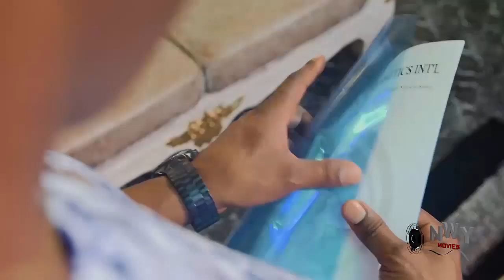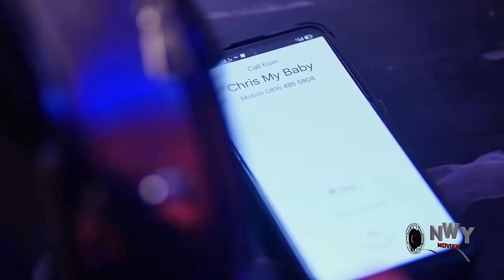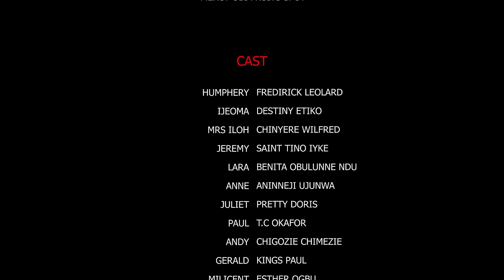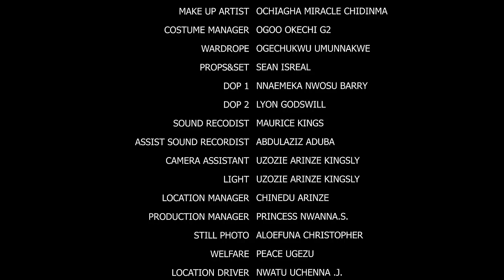A King Is Born (COMPLETE NEW MOVIE)- Maurice Sam & Destiny Etiko 2023 Latest Nigerian Movie